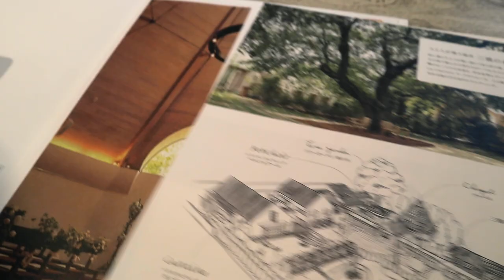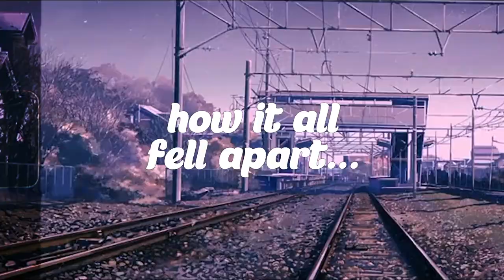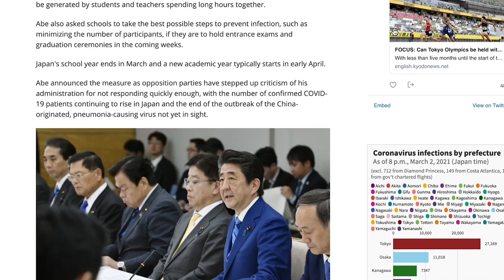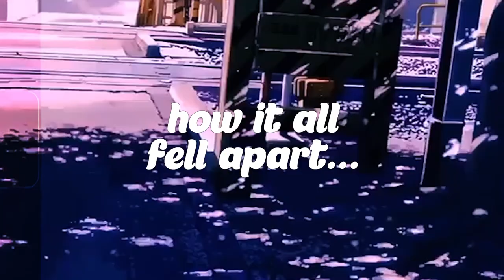My Almost Wedding in Japan 👰🏻🚫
My almost wedding in Japan was canceled because of YOU KNOW WHAT.  Here is a storytime wedding vlog of our almost wedding in Japan. We had been planning our wedding all year but we canceled our wedding in 2020. We called off our wedding because of CRAPRONA andthere was no other choice. My dream wedding was cancelled and here is the story.

I'm no longer sad about me not having my dream wedding. This is just a storytime video that was made because I had a lot of footage collected over the year that I wanted to show you. Plus there is no point in all of it going to waste. The next video will be Yuji and I eloping.

✨ HELLO✨

My name is Amanda and over the last 4 years, I've been living my life in Tokyo, Japan. I'm from Los Angeles where I was an art director and designer for films, fashion brands, and beauty brands. Although I loved what I was doing, a part of me never felt fulfilled. So, I decided to pursue one of my life-long dreams which was to live in Japan.  Now, I'm living my best life here doing what I love. I adore living in Tokyo and exploring new trends and fashion. I'm also an English teacher which is a job I never knew I would love. Every day is an adventure in Japan. Join me won't you? 🤗